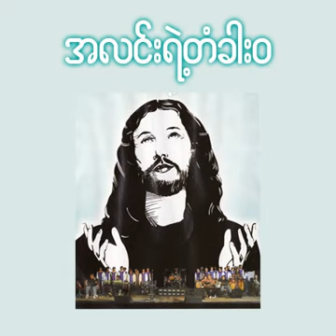12 KNO - အသက်လမ်း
Title: အသက်လမ်း
Album: အလင်းရဲ့တံခါးဝ (၂)
Singer: KNO

VERSE 1
လူသား စိမ်းလန်းနေတဲ့ မြက်ခင်းရဲ့အလယ်က
ဝေဆာတဲ့ ပန်းလို အစဉ်သာ ပွင့်လန်း
ကိုယ်တော်ရှင်ရဲ့ စီးဆင်းမေတ္တာသည်
စမ်းရေလိုပါပဲ အေးချမ်းခြင်းဖြစ်သွား

VERSE 2
အားအင် ဆုံးရှုံးနေချိန် ခံစားရ ဒဏ်ရာ
အိုလူသား လာပါ ယုံကြည်ခြင်းနဲ့
ကိုယ်တော်ရှင်သည် လမ်းခရီးဖြစ်ပေသည်
အသက်တာ ထာဝရ ပေးနိုင်သူပါပဲ

CHORUS
ကိုယ်တော်ဘုရားရဲ့ သားသမီးတွေပါ
ယုံကြည်ခြင်းကြီးမားကာ ဆုလဒ်မင်္ဂလာခြင်း
နာ နာကျင်ခြင်းများနဲ့ ထိုးနှက်ချက်များ
ခံနိုင်ဖို့ သခင်ဆုတောင်းလျက်နေ
ကိုယ်တော်ဘုရားရဲ့ သားသမီးတွေအတွက်
သာယာလှပခမ်းနား ကြီးမားထယ်ဝါ
သရဖူများနဲ့ ငါဆွတ်ခူး ကိုယ်တော့်ရင်ခွင်ထဲမှာ